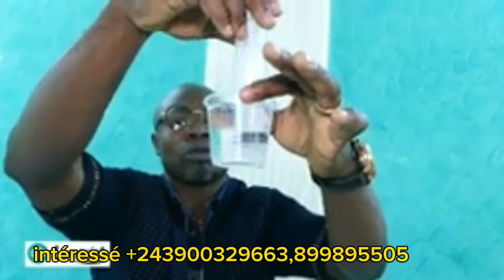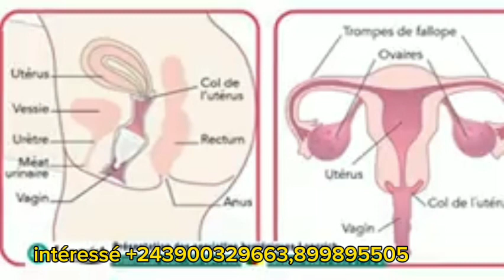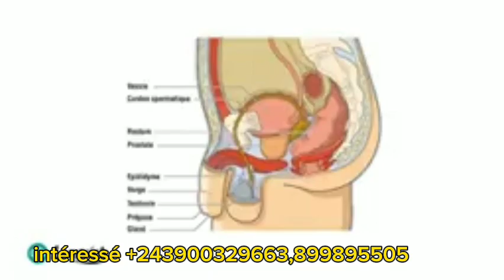LA SERVIETTE HYGIÉNIQUE MAGNÉTIQUE LONGRICH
présentation de la serviette hygiénique intéressé contacter moi wattsapp :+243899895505,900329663